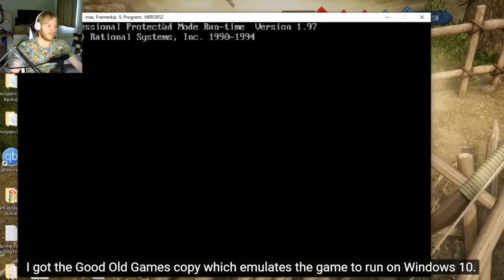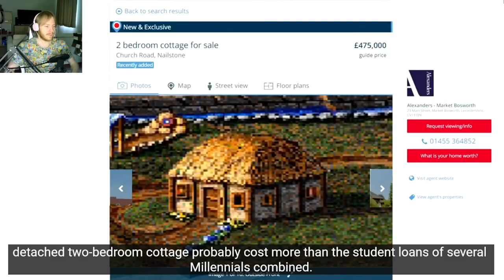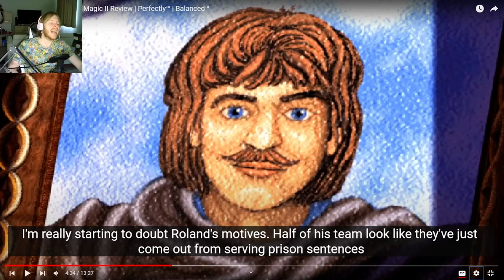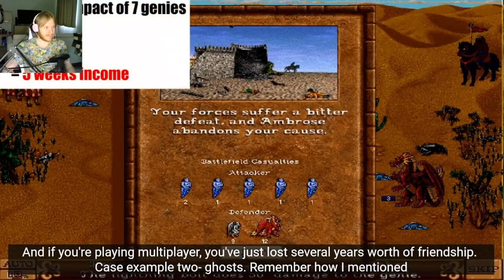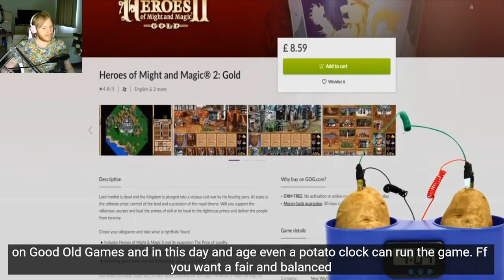Heroes of Might and Magic II Review by SsethTzeentach | Strawberin0 reacts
Wow, those heroes games sure are balanced if you don't play Necropolis, don't use magic, don't use the best units, don't collect certain relics, don't abuse dimension door, don't abuse diplomacy, don't abuse other hero skills, don't abuse the AI, don't abuse the Genies, don't abuse the...

The featured video is "Heroes of Might and Magic II Review | Perfectly | Balanced" by SsethTzeentach.